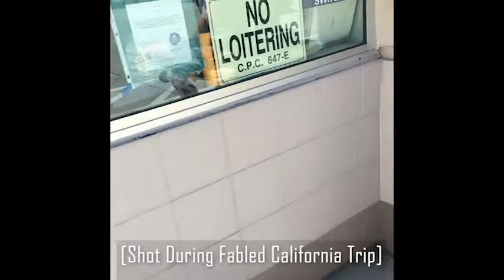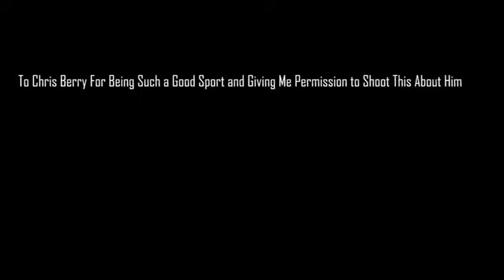A Certain Type of Berry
Chris Berry is an enigma. Learn just a little more about him through this short documentary.